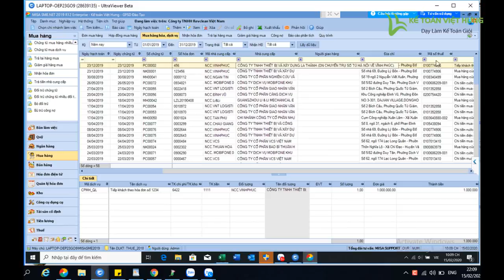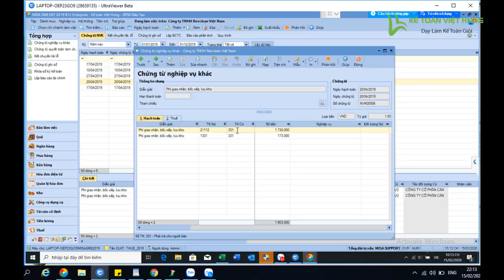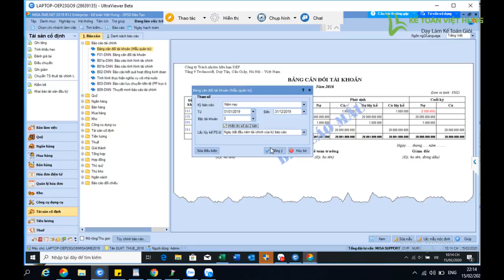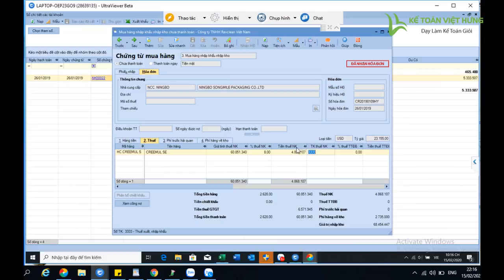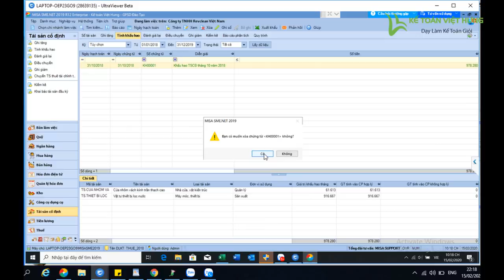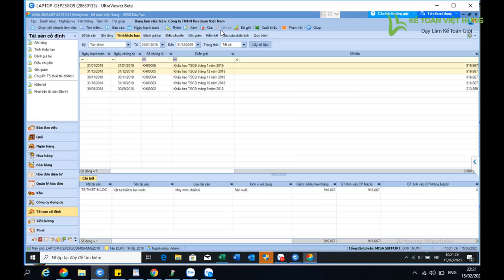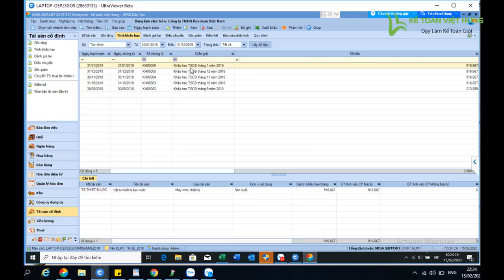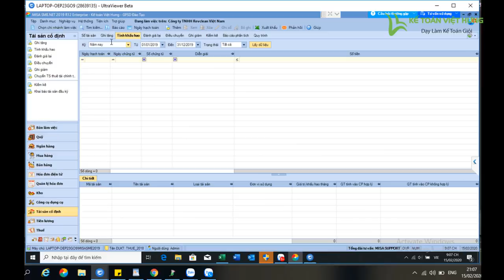Hướng dẫn hạch toán công ty xuất nhập khẩu trên phần mềm misa |Kế Toán Việt Hưng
Hướng dẫn hạch toán công ty xuất nhập khẩu trên phần mềm misa chính là một trong những nghiệp vụ kế toán viên cần có nếu muốn hoàn thành tốt công việc được giao

- Hoàn tiền: 100% nếu không hài lòng.
- Thời gian học: Vô cùng linh hoạt từ 8h30 - 23h00.
- Số buổi học: Không giới hạn.
- Giáo trình động: Cập nhật liên tục trên website.
- Chứng từ sống: Thật 100%.
- Giáo viên: 100% kinh nghiệm trên 3 năm.
- Hỗ trợ miễn phí: trọn đời.

1. Các khóa học KẾ TOÁN DOANH NGHIỆP

2. Các khóa học KẾ TOÁN HÀNH CHÍNH SỰ NGHIỆP

3. Các khóa học LÝ THUYẾT KẾ TOÁN

4. Các khóa học KẾ TOÁN THUẾ

5. Các khóa học KẾ TOÁN TỔNG HỢP

6. Các khóa học KẾ TOÁN QUẢN TRỊ